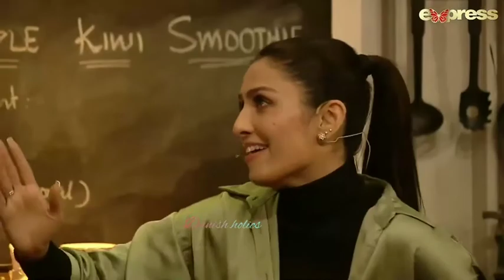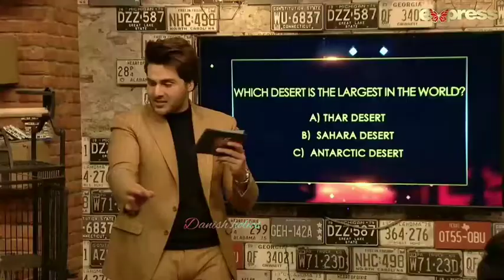Danish tamooor na kha atani mahgy creams ayeza use krti ha reation check kry ayeza ka😂/express show